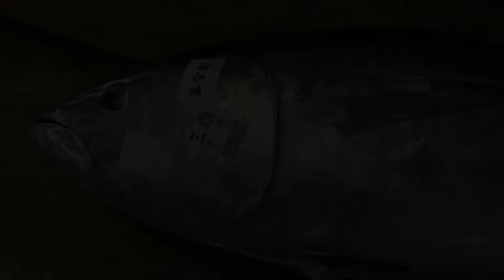$35,000 / 400KG Giant Bluefin Tuna Cutting Skills , Luxurious sashimi !!